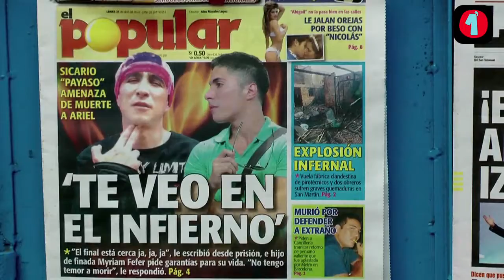Titulares Lunes 23 Abril 2012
Penurias de soldados en el VRAE. Mala imagen del Congreso. Alan García. Ariel Bracamonte. Sporting Cristal. Las portadas de hoy en Lima